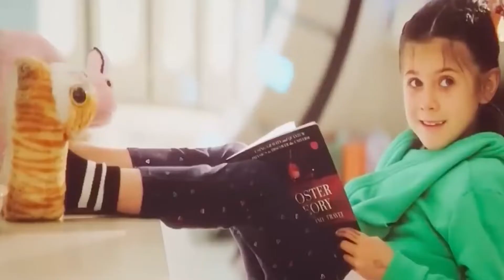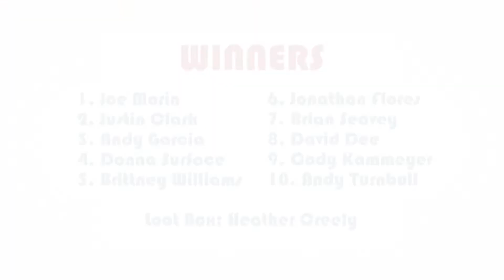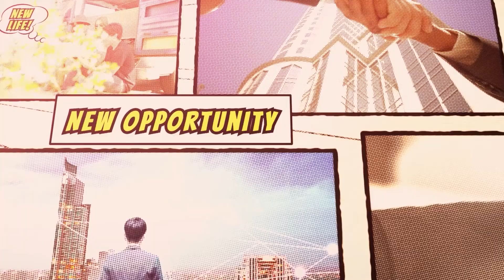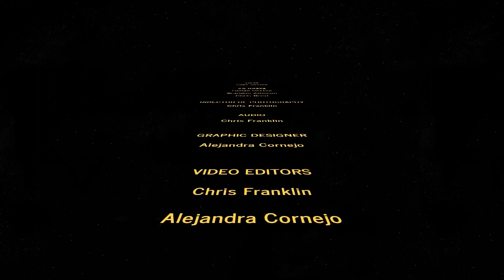Thor Love & Thunder Movie Review!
Today, we talk about Thor!

Make sure to hit the link above to get entered to win free sketch cards from J Hammond! First through tenth place will each receive an original art sketch card, and as a bonus, the person in dead last will receive the Cave Dweller Loot Box!

2. Like the video
3. Leave us a comment under the video!
4. Fill out the small giveaway entry form in the link!